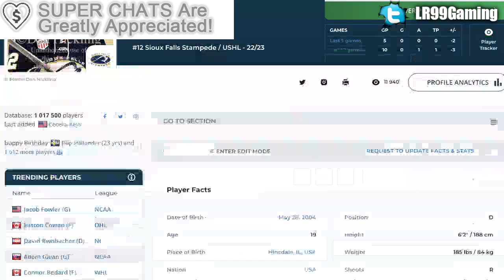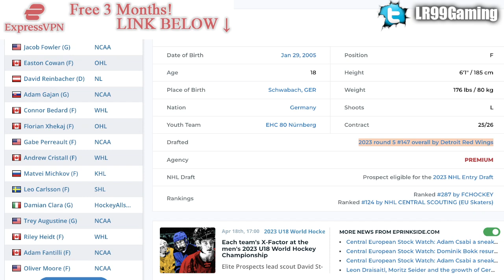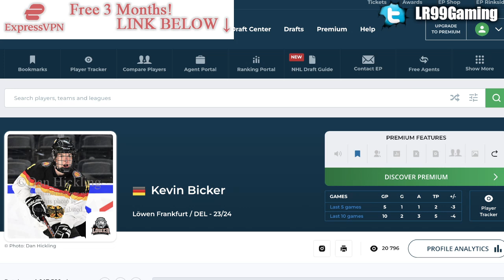RED WINGS DRAFT TWO POLAR OPPOSITES: JACK PHELAN & KEVIN BICKER (SHUTDOWN D-MAN & SKILLED FORWARD)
The Detroit Red Wings have drafted Jack Phelan and Kevin Bicker at the 2023 NHL Entry Draft.

The 2022 NHL Draft 1st Round went as follows:

1st) Montreal Canadiens, Juraj Slafkovsky
2nd) New Jersey Devils, Simon Nemec
3rd) Arizona Coyotes, Logan Cooley
4th) Seattle Kraken, Shane Wright
5th) Philadelphia Flyers, Cutter Gauthier
6th) Columbus Blue Jackets (from Chicago Blackhawks), David Jiricek
7th) Chicago Blackhawks (from Ottawa Senators), Kevin Korchinski
8th) Detroit Red Wings, Marco Kasper
9th) Buffalo Sabres, Matthew Savoie
10th) Anaheim Ducks, Pavel Mintyukov
11th) Arizona Coyotes (from San Jose Sharks), Conor Geekie
12th) Columbus Blue Jackets, Denton Mateychuk
13th) Chicago Blackhawks (from New York Islanders), Frank Nazar
14th) Winnipeg Jets, Rutger McGroarty
15th) Vancouver Canucks, Jonathan Lekkerimaki
16th) Buffalo Sabres (Vegas Golden Knights), Noah Ostlund
17th) Nashville Predators, Joakim Kemell
18th) Dallas Stars, Lian Bichsel
19th) Minnesota Wild (from LA Kings), Liam Ohgren
20th) Washington Capitals, Ivan Miroshnichenko
21st) Pittsburgh Penguins, Owen Pickering
22nd) Anaheim Ducks (from Boston Bruins), Nathan Gaucher
23rd) St. Louis Blues, Jimmy Snuggerud
24th) Minnesota Wild, Danila Yurov
25th) Chicago Blackhawks (from Toronto Maple Leafs), Sam Rinzel
26th) Montreal Canadiens (from Calgary Flames), Filip Mesar
27th) San Jose Sharks (from Carolina Hurricanes via Arizona Coyotes and Montreal Canadiens), Filip Bystedt
28th) Buffalo Sabres (from Florida Panthers), Jiri Kulich
29th) Arizona Coyotes (from Edmonton Oilers), Maveric Lamoureux
30th) Winnipeg Jets (from New York Rangers), Brad Lambert
31st) Tampa Bay Lightning, Isaac Howard
32nd) Edmonton Oilers (from Colorado Avalanche via Arizona Coyotes), Reid Schaefer